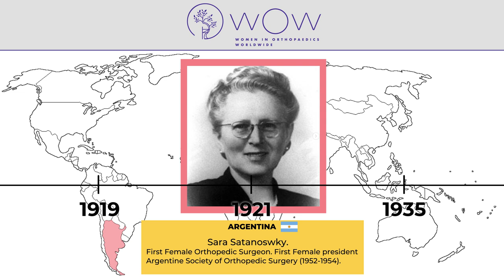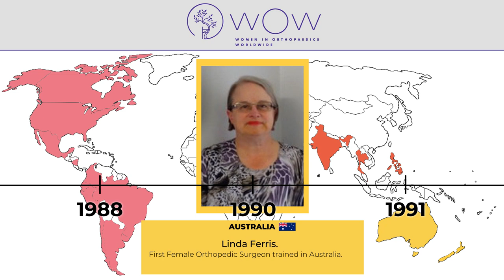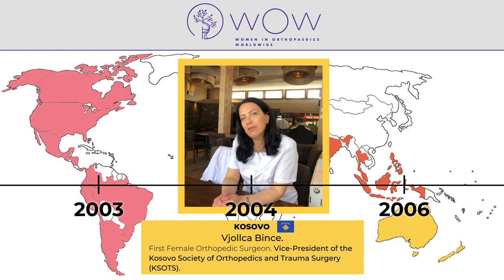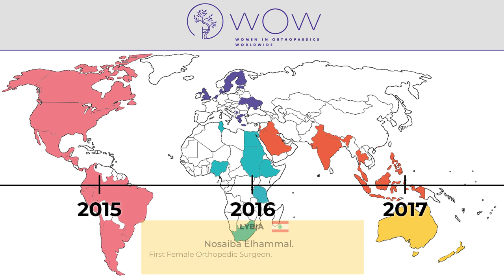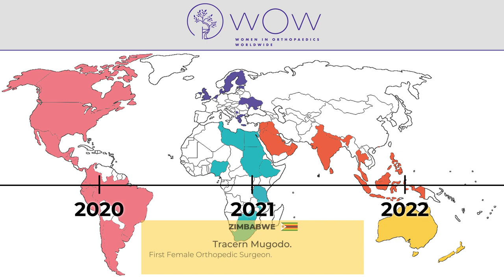Women in Orthopaedics Worldwide (WOW) Pioneers video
WOW is very proud to present the first compilation of pioneer female orthopaedic surgeons from all over the world.

Why is The Past important? We believe that highlighting, honoring and acknowledging our history and the achievements, stories and sacrifices from our pioneers is crucial and not well documented in the history of Orthopaedics in many countries. This is a timeline of trailblazers and with this timeline we hope to help raise some of the questions that are still important for us to discuss in our present. We would like for you to not just pay attention to the years and countries, but also the differences between those years, the gap between those women, and the time it took for some countries to have their firsts.

Women in orthopaedics are sometimes part of more than one underrepresented group and the gaps between these groups highlight a reality that needs to be discussed.

In the video:

- Frame in yellow - the 1st female orthopaedic surgeons of their country
- Frame in blue - the 1st female black/indigenous orthopaedic surgeon of their country
- Frame in red - the 1st female to be president of their national orthopaedic association

This video was first presented at the WOW's 1st International Symposium on Women in Orthopaedics, a webinar in partnership with the The American Academy of Orthopaedic Surgeons (AAOS), on August 28th, 2021.